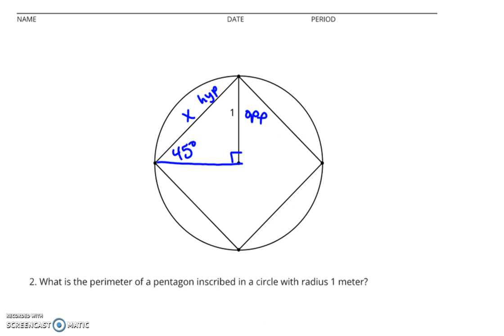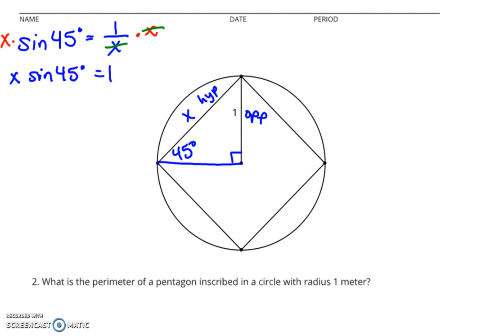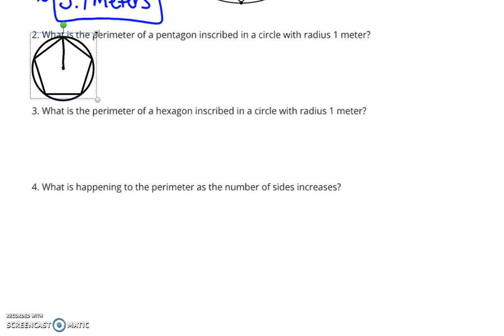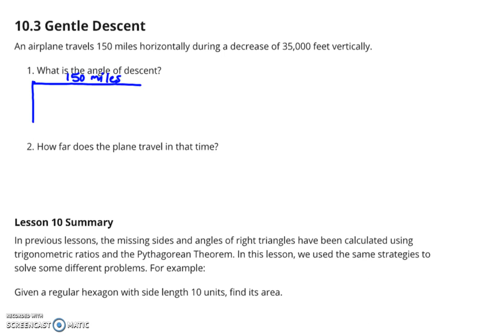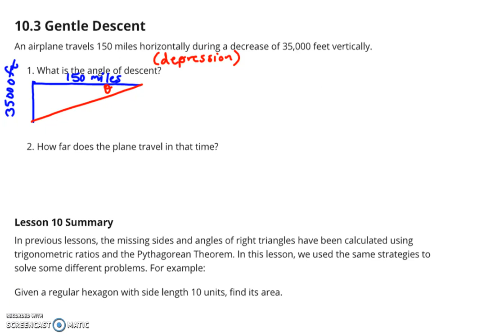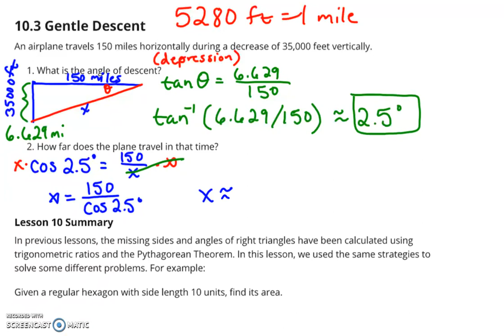Geometry Unit 4 Lesson 10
Solving Problems with Trigonometry